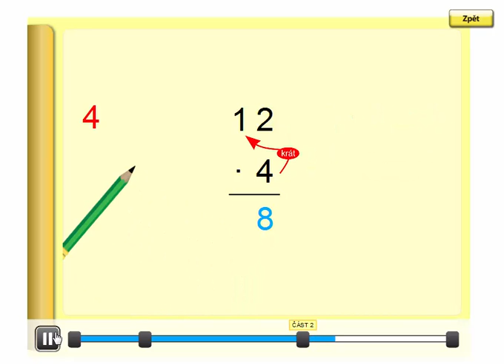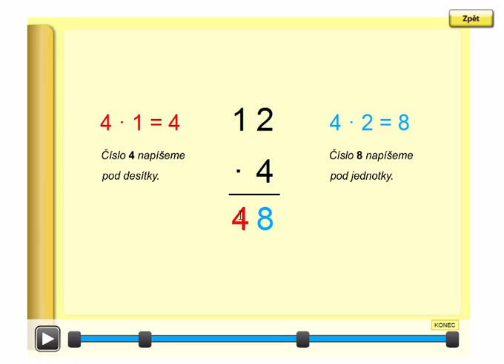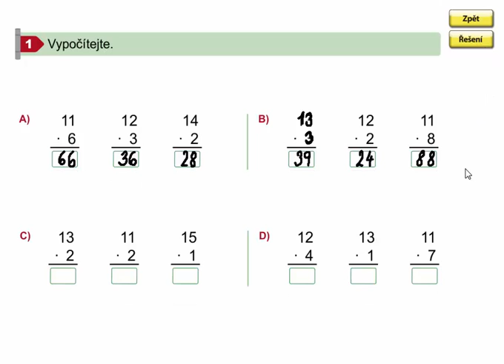Písemné násobení - vyvození, Matýskova matematika 7. díl, strana 52, cvičení 1